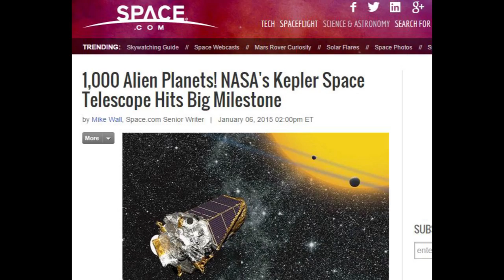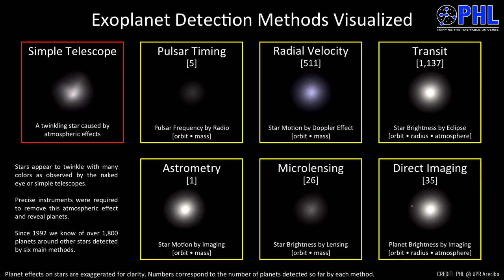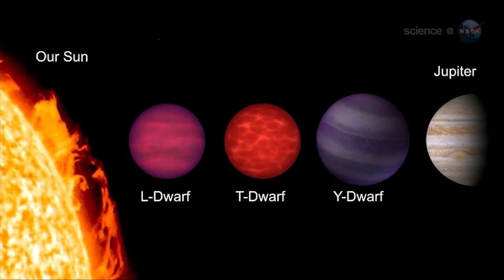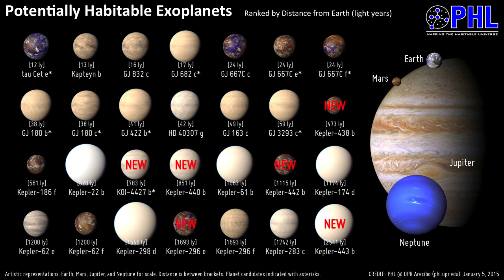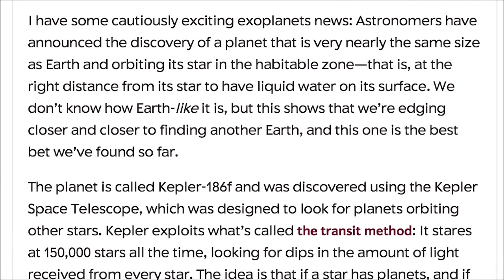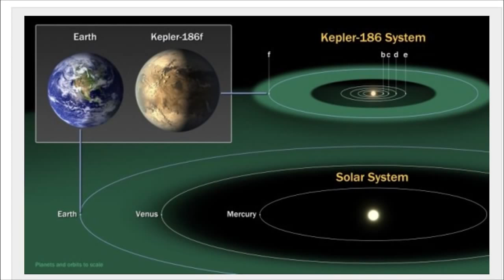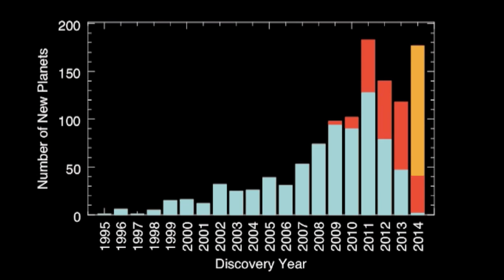8 new Twin Earths discovered by science!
NASA's Kepler Satellite has discovered 8 new twin Earth's among its total batch of 1000 newfound exoplanets. Alien life in now just a key find away! Will it be before the Extremely Large Telescope?

T